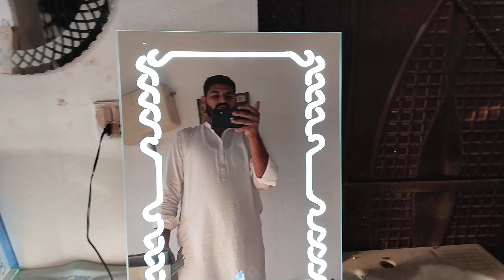besan ki quality aur unki type auron ki Kya Kya price hai mukmmal malumat video mein